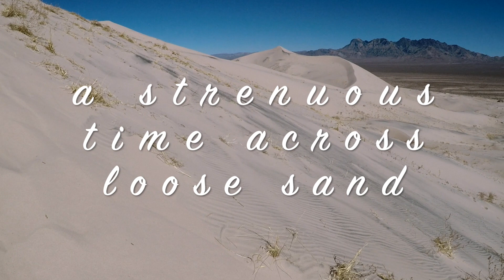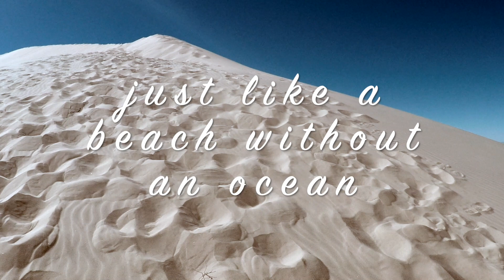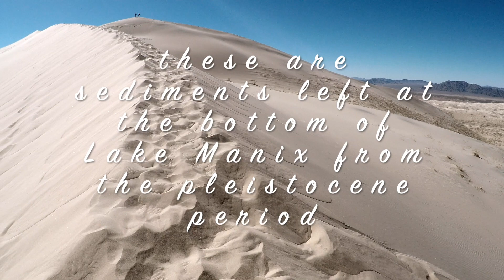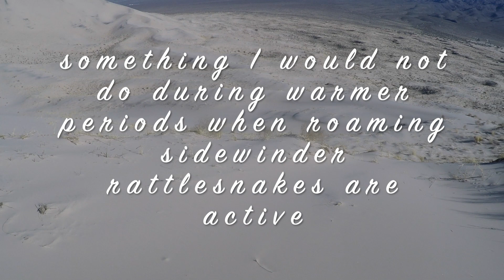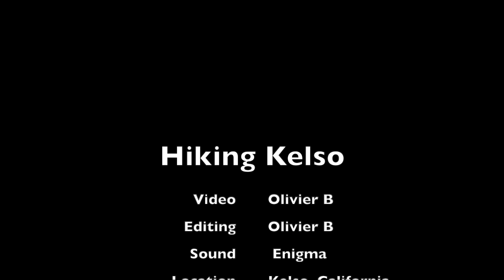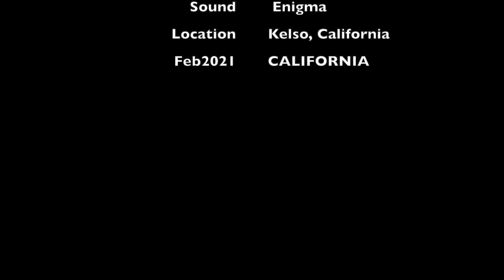Hiking Kelso HD 1080p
a 5 miles hike around the Kelso Dunes in California’s Mohave preserve.